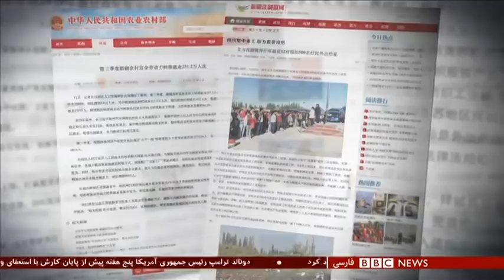اختصاصی بی‌بی‌سی از اردوگاه‌های کار اجباری اقلیت مسلمان در چین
گزارش اختصاصی بی‌بی‌سی از اردوگاه‌های کار اجباری اقلیت مسلمان ایغور در چین